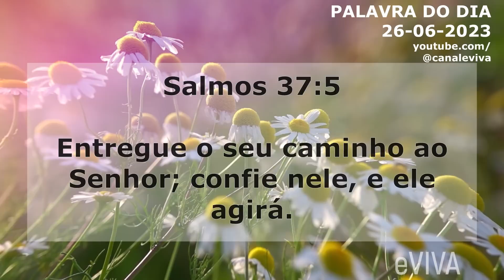PALAVRA DO DIA 26 DE JUNHO 2023 MOTIVACIONAL E MENSAGEM DE BOM DIA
Mensagem de bom dia e oração especial para hoje, segunda dia 26 de junho de 2023 eVIVA. E o versículo de hoje é o seguinte! Entregue o seu caminho ao Senhor; confie nele, e ele agirá. Salmos 37:5 - PALAVRA DE HOJE eVIVA

PALAVRA DO DIA 26 DE JUNHO 2023 MOTIVACIONAL E MENSAGEM DE BOM DIA eVIVA